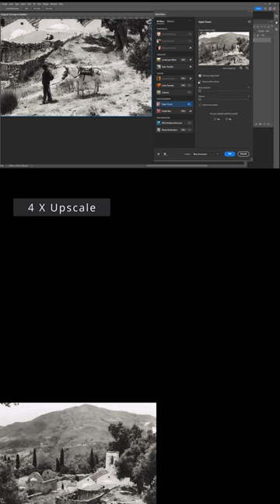Restoring a low resolution photo from Vrontisi monastery in Crete taken in 1939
Restoring a low resolution photo from Vrontisi monastery in Crete taken in 1939 by Έλλη Σουγιουλτζόγλου-Σεραϊδάρη (Nelly’s) with the help of AI methods and software using Photoshop and AUTOMATIC 1111 and Stable Diffusion 1.5
The starting clip shows the exact place from where the photo was taken.